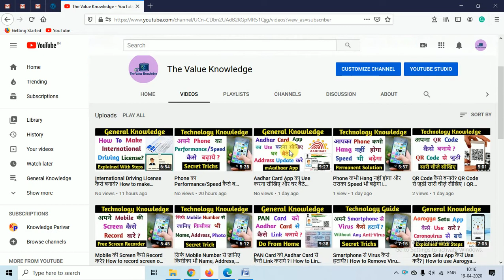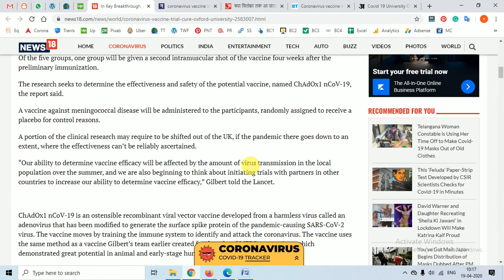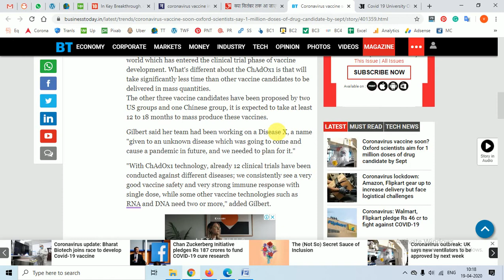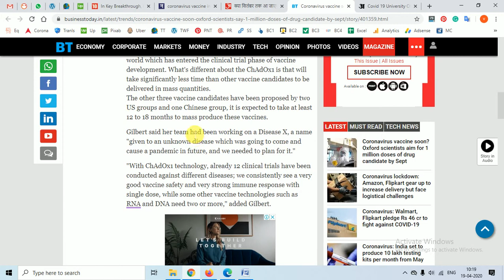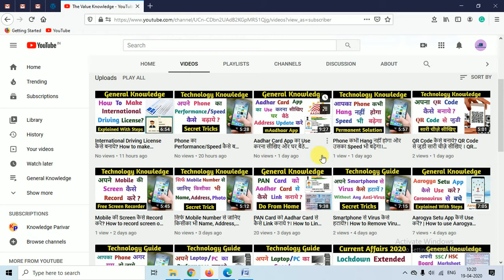क्या Coronavirus पे Vaccine September तक आ जाएगी? Will Coronavirus Vaccine come in September?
In this video, we have discussed, whether Coronavirus Vaccine come in September?